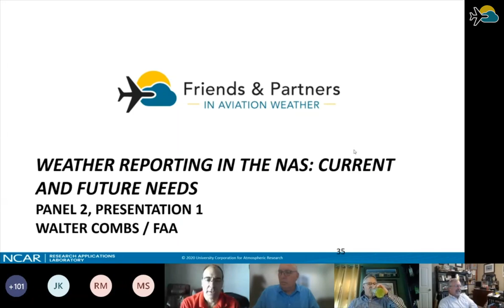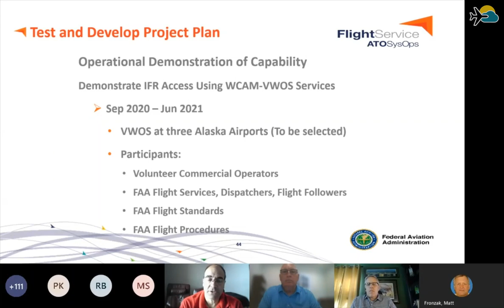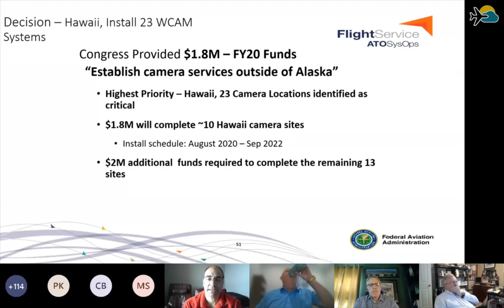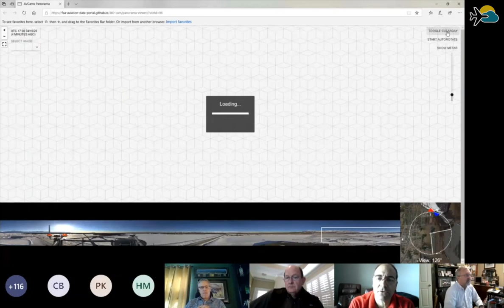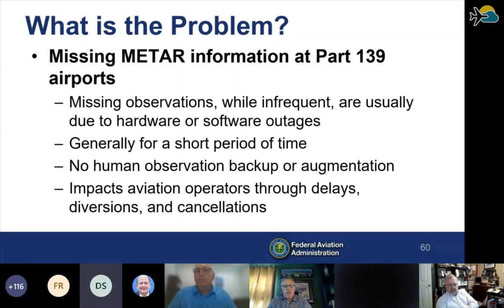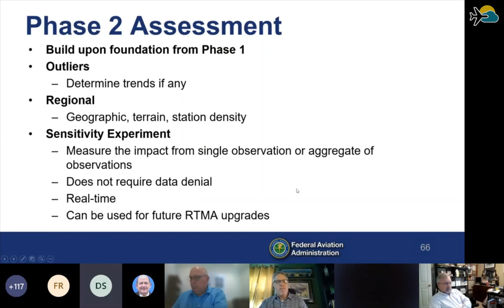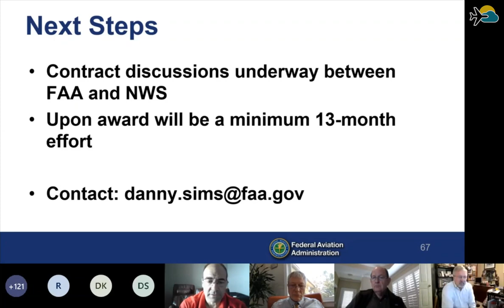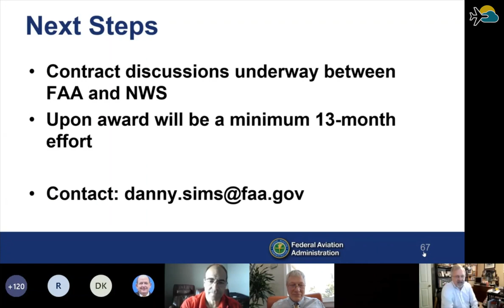Friends and Partners in Aviation Weather (FPAW) Spring 2020 Meeting Panel 2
Friends and Partners in Aviation Weather (FPAW) Spring 2020 Meeting

FPAW SPRING MEETING
Wednesday, April 15, 2020 - Thursday, April 16, 2020
Virtually, via Microsoft Teams video conferencing

Weather Reporting in the NAS, Current and Future Needs (continued)

Leads: Gordon Rother (FAA), John Steventon (FAA), Tom Ryan (AvMet Applications)

Panel 2: Visual Weather Observation System